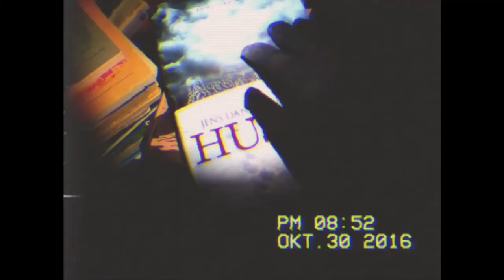The Grey Field - i'm fine (Official Music Video)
The Grey Field official video  'i'm fine'  taken from debut self titled album.
debut album coming in 2018.

prod. The Grey Field & thegreyroom90

Connect with The Grey Field.

Directed by: Darthsy, Fajar & The Grey Field
Produced by: The Grey field
Footage by: Jens Daniel Burman
Edited by: The Grey Field

LYRICS
now my colors have turned to grey.
i'm fine
i'm fine
i'm fine
i'm fine
but i'm not fine